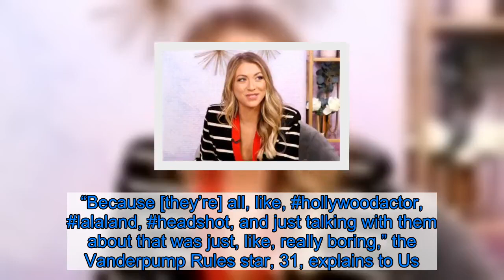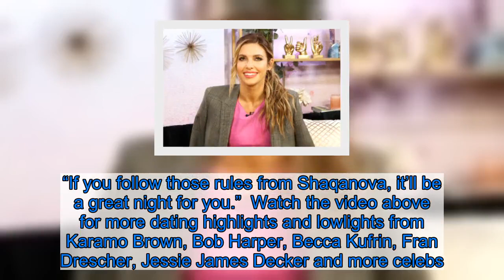Celebrities Reveal Their Worst (and Best!) Dates Ever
Not all Valentine’s Days are romantic, as Audrina Patridge reveals in this video of Hollywood stars telling Us Weekly exclusively about their best and worst dates.  “The worst date was probably on a Valentine’s Day [when] this guy took me out to dinner, and he got so drunk,” recalls the Hills: New Beginnings star, 34. “He was throwing up and saying terrible things. They were super insulting things and just, like, crazy. And I literally left. I got out of there.”  Alcohol also played a role in the date Ben Higgins would rather forget. “My worst date of all time was back in college I took a girl out to dinner,” the former Bachelor, 30, shared with Us. “She drank a lot. I drink a lot also, so I can’t just blame it on her. We went back to my house. She was, like, a little bit all over the place — walked into the room, tripped and fell, stuck her hand on the humidifier, burned her hand. So we both had to go to the hospital that evening to get her hand fixed.”  Stassi Schroeder, meanwhile, says most of her dates have been bad — particularly the meetups with people she meets on the private dating app Raya. “Because [they’re] all, like, hollywoodactor, lalaland, headshot, and just talking with them about that was just, like, really boring,” the Vanderpump Rules star, 31, explains to Us. “So yeah, just everyone on Raya.”  Many of these stars also tell Us about their swoon-worthy best dates, and Shaquille O’Neal offers advice for anyone making sure their romantic outings fall into the latter category. “[The] best dates are making your partner happy: flowers, candy, chocolate, romantic nights, reminding them how beautiful and important they are,” explains the former NBA star, 47. “If you follow those rules from Shaqanova, it’ll be a great night for you.”  Watch the video above for more dating highlights and lowlights from Karamo Brown, Bob Harper, Becca Kufrin, Fran Drescher, Jessie James Decker and more celebs. Listen on Spotify to Us Weekly's Hot Hollywood as each week the editors of Us break down the hottest entertainment news stories!